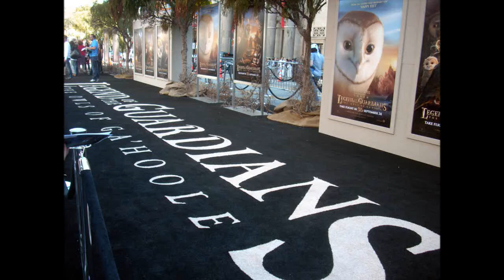'Legend of the Guardians' Press Conference - Part I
Part I of a 40-minute audio recording of the official press conference conducted during the "Legend of the Guardians" press junket.  Participating on the panel are actors Jim Sturgess (Soren) and Ryan Kwanten (Kludd), along with director, Zack Snyder, and executive producer, Deborah Snyder.  Along with the audio are images taken of the press rooms and red carpet premiere.  Brought to you exclusively by Jim Sturgess Online.